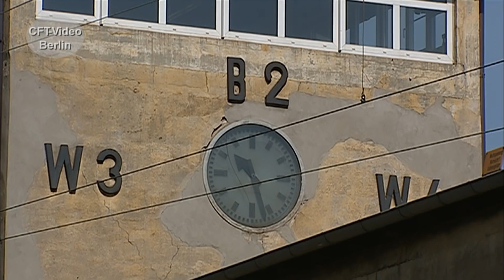Rangierbahnhof Dresden-Friedrichstadt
Heute ist der ehemalige Rangierbahnhof nur noch ein Umschlagterminal für den kombinierten Verkehr. Seit 2009 gibt es keinen Ablaufbetrieb mehr. Wir haben am Anfang der 2000er Jahre einige Szenen aufgezeichnet. Ein Wiedersehen mit vielen Bekannten. Viel Spaß beim Anschauen. Hier mehr zum Schienenverkehr in Dresden